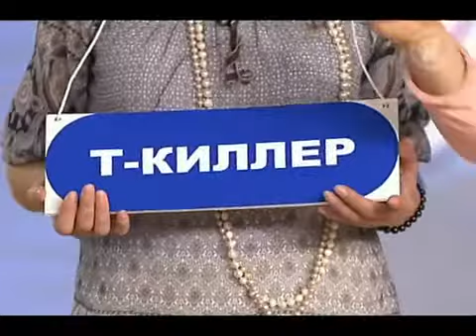Почему возникает рак. Как защититься от болезни